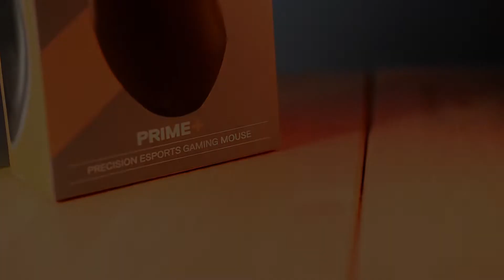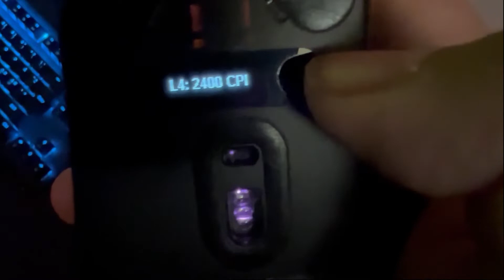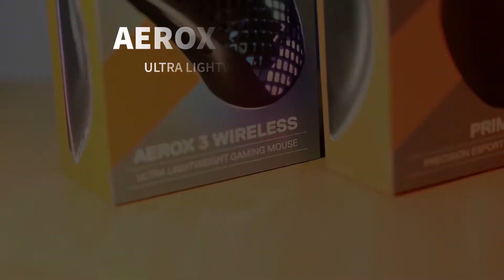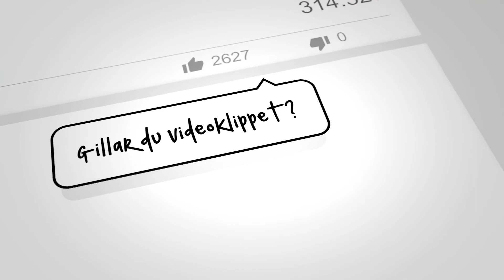SteelSeries nya spelmöss Aerox 3 och Prime+ recenserade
Vår nya generation gamers betygsätter SteelSeries senaste serie spelmöss Aerox 3 Wireless och Prime+